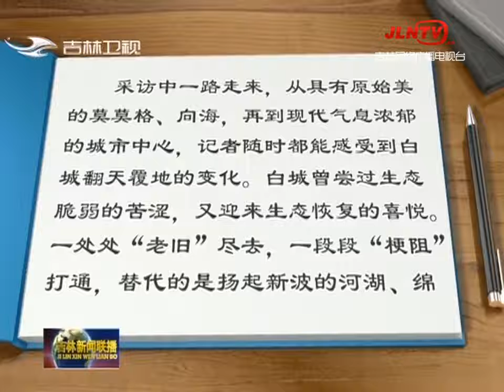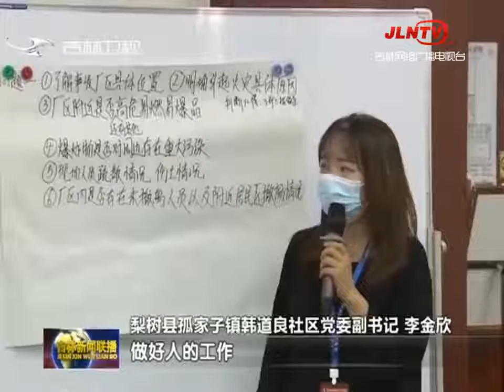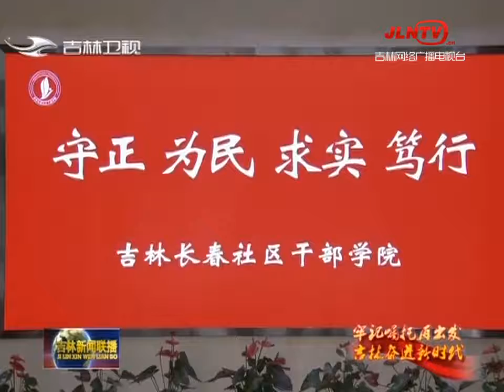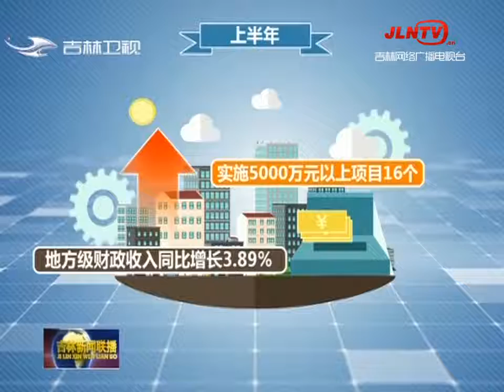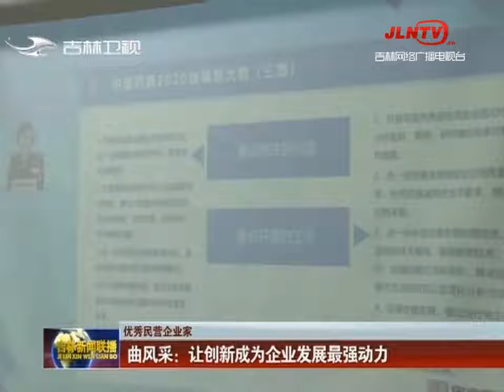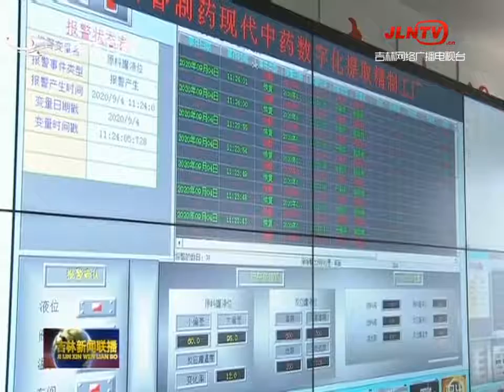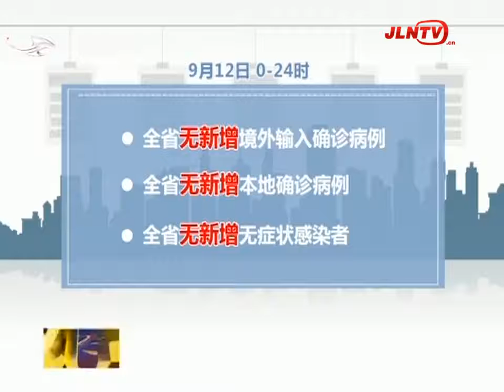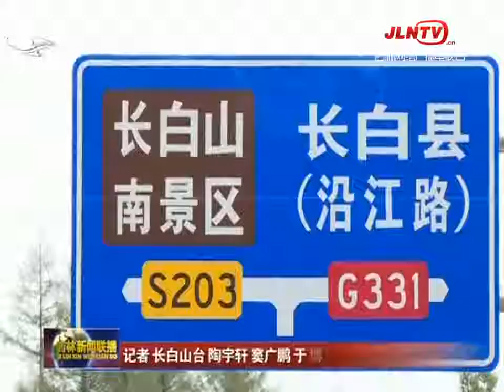吉林新闻联播 20200913：第二届“中国网红吉林行”暨直播经济产业峰会开幕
《吉林新闻联播》创办于1959年，是全台成立最早的新闻栏目。作为全省传达政令、反映舆情的权威新闻平台，以全力宣传推介吉林为己任，围绕中心，服务大局，把握正确舆论导向，弘扬主旋律，汇聚正能量，讲好吉林故事，展示幸福美好吉林，为推动吉林新一轮振兴发展营造浓厚舆论氛围。